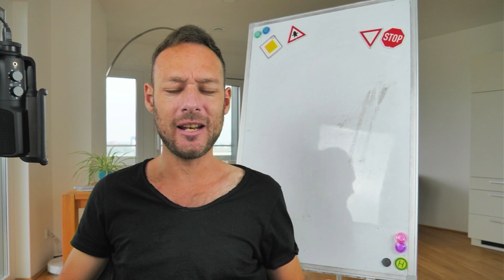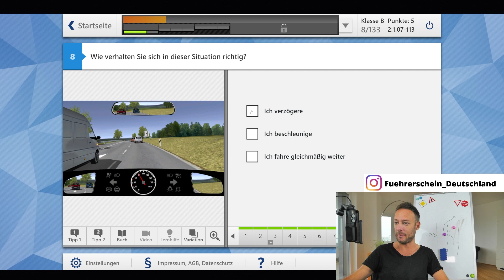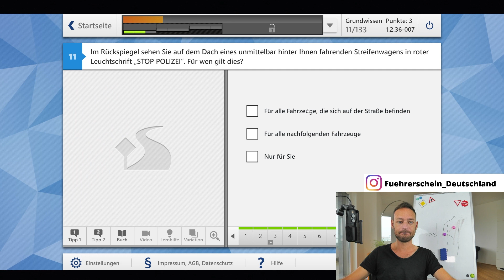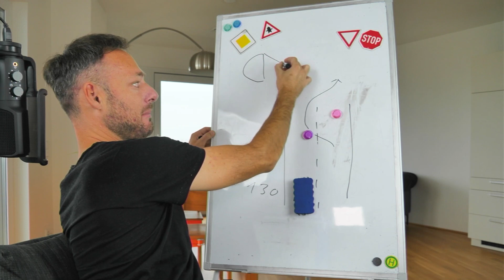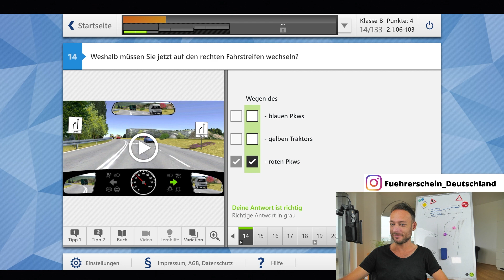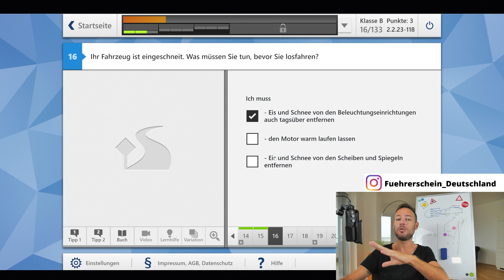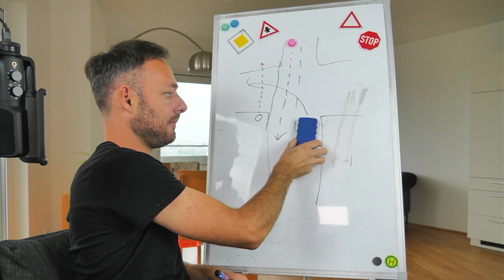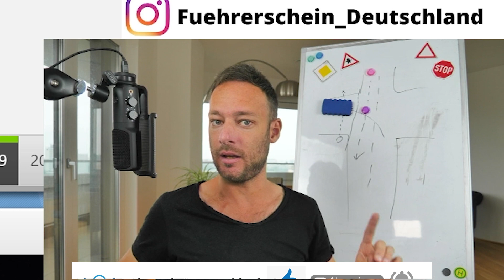😱Angst vor der Prüfung - So lernst du richtig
Juhu Führerschein! Schwierige Fragen, Vorfahrt oder die Technik, ich weiß genau wo die Fehler gemacht werden;) auf die Theorieprüfung lernen ist aber nicht immer leicht, deshalb versuche ich dir in diesem Video die Fragen gut zu erklären. Auf diesem Kanal kommen wöchentlich neue Videos, damit du die Fragen leichter verstehen kannst und die Prüfungen auch auf Anhieb bestehst.
Hier findest du noch etwas mehr Unterstützung:
1.Großer Videokurs (Fragepaket) in diesem Videokurs, sind alle Fragen enthalten, die du in der Prüfung bekommen könntest, von mir erklärt und mit anschließender Lernzielkontrolle.
2. Der Leitfaden mit den 5 wichtigsten Themen
3. Das Hörbuch Kl. B
4. Das Hörbuch Kl. A